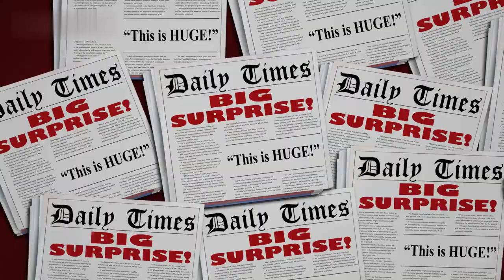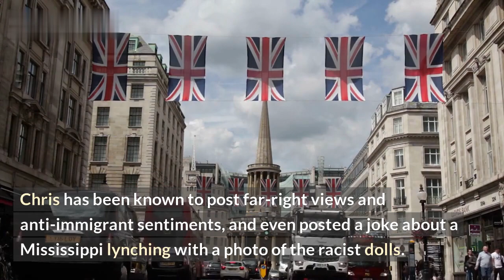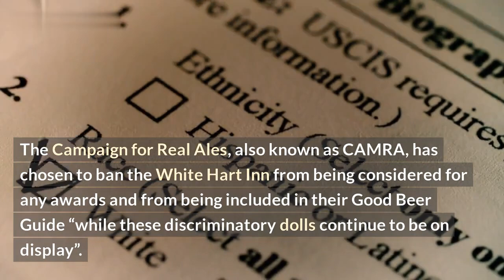Police seize pub with golly dolls, then it is vandalised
Witness the shocking transformation of this local pub when police seized it and it was subsequently vandalized! Just days ago, this pub was one of the busiest and most popular hangouts in the area – but now it looks abandoned and run down. In this video, you'll get a behind-the-scene look at how police secured the pub and how teenagers decided to express their disapproval with graffiti. As you'll see, the pub has been vandalized with graffiti, and even many of the beloved golly dolls that were once held up in the windows have been taken away. It's a sad transformation, but watch this video to the end and you'll see that the community is coming together to help the pub get back up and running.